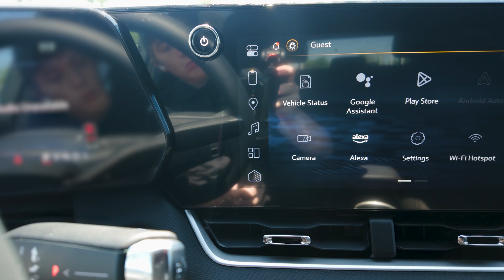Pohanka Chevrolet 2025 Equinox LT FWD Mosaic Black Metallic Walkaround Manassas VA Chantilly